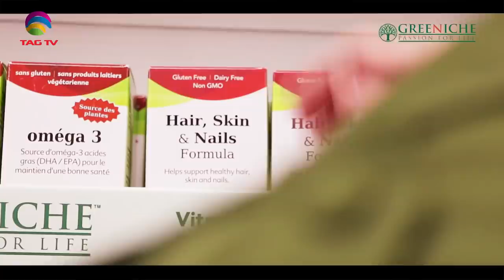Pakistan Political Mess - Convener MQM Dr. Nadeem Ehsaan's Exclusive Interview